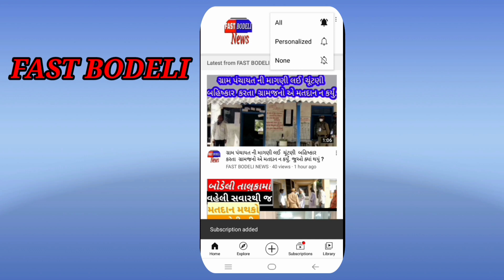બોડેલીમા ઈસુદાન ગઢવીએ શું કહ્યું ?